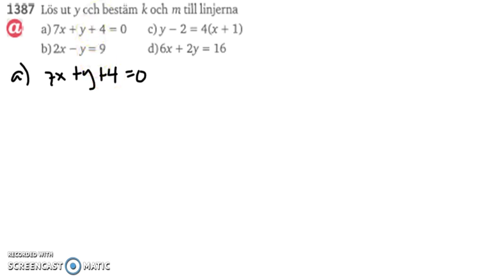Matematik 5000 Ma 2a Kapitel 1 Mer om räta linjer 1381 del 1